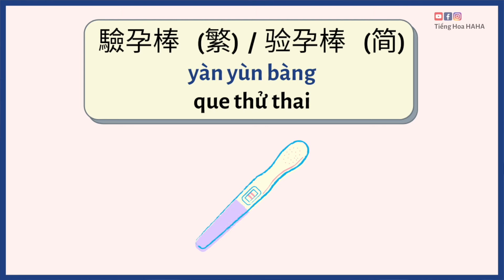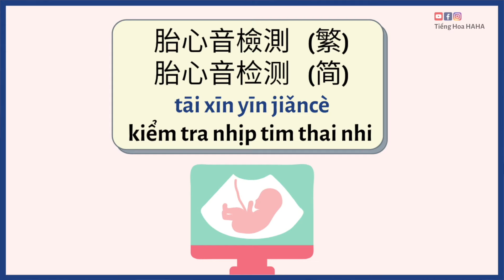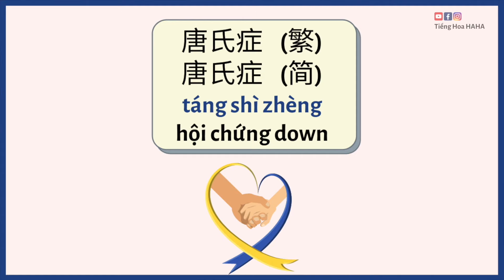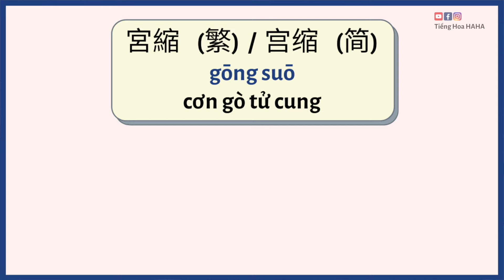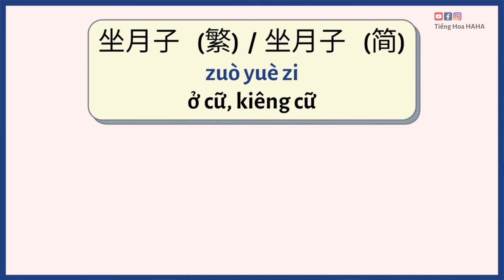Khám thai sản và mang thai bằng tiếng Hoa (2022)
Trong video này bạn sẽ học được các từ vựng liên quan đến việc mang thai và khám thai sản, các bạn phụ nữ và đàn ông ga lăng không nên bỏ qua video quan trọng này nhé!

💬Hãy follow FB và IG để đọc thêm bài viết, tips học tiếng Hoa nhé.

Khoá học online!
📣Bạn có phải:
💬Cần tiếng Trung để đi làm?
💬Muốn cải thiện giao tiếp trong công việc?
💬Quá bận rộn! Không tham gia được lớp theo lịch ?

Đừng để tiếng Trung giao tiếp dở trở ngại bạn phát triển trong công việc!

Hiện tại Tiếng Hoa HAHA có 1 khoá học online dành cho người bận rộn muốn cải thiện tiếng Hoa giao tiếp trong công sở.

Bạn có thể tự quyết định thời gian học ; giúp bạn tự tin trong các trường hợp hay gặp như phỏng vấn, meeting, thuyết trình, chăm sóc khách hàng...

Nếu các bạn quan tâm hãy tham khảo thông tin chi tiết ở phía dưới nhé!

📝Tiếng Trung cho người đi làm.
➡️Số lượng video: 31 tập.
➡️Thời lượng: hơn 5 tiếng đồng hồ.
➡️Thời gian & địa điểm học: Bất cứ khi nào và bất cứ đâu. Chỉ đóng học phí 1 lần, bạn có thể sở hữu khoá học trọn đời.
➡️Cách học: Học viên học theo video và các tài liệu, PDF phụ đề được kèm theo.

📝10 chủ đề chính:
1️⃣Tiếng Trung về CV và phỏng vấn
2️⃣Tiếng Trung cho nhân viên mới
3️⃣Tiếng Trung về cuộc họp
4️⃣Thuyết trình bằng tiếng Trung
5️⃣Văn hoá làm việc
6️⃣Tiếng Trung hỗ trợ, phục vụ khách hàng
7️⃣Tiếng Trung liên quan đến nhân sự
8️⃣Tiếng Trung chăm sóc khách hàng
9️⃣Tiếng Trung chủ đề IT
🔟Tiếng Trung chủ đề Email

📩Đừng bỏ lỡ chương trình ưu đãi 10%. Hãy inbox page để tiết kiệm học phí và cải thiện giao tiếp tiếng Hoa ngay nhé!

‼️Slot có hạn, các bạn quan tâm nhanh tay nhé‼️